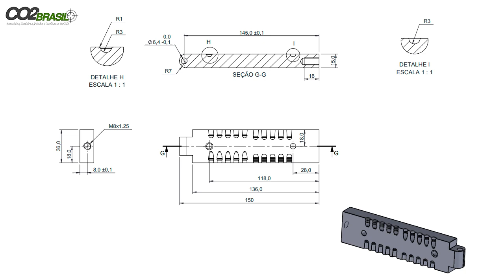Projeto Coquilha 5,5mm